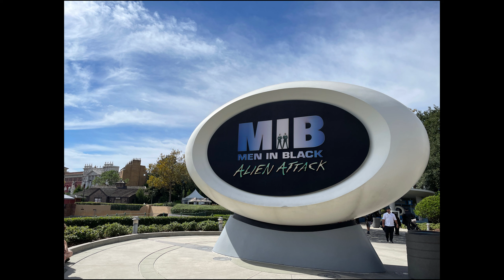Universal Studios, Full tour in Orlando, Florida! Amazing adventure!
Things to do in Florida!
Videos of Disney resorts, transportation and more!
We had a wonderful day and had a lot of fun at Universal Studios in Orlando despite unusually cool weather for sunny Florida! We tried almost every ride there: Despicable Me Minion Mayhem Rides, Transformers 4D, Race through New York Starring Jimmy Fallon, Revenge of the Mummy, E.T. Adventure, The Simpson’s Ride, Men in Black Alien Attack! Amazing adventure on October 19th 2022!

Universal Studios is a theme park based on the hit movies Universal Studios has produced over the years. With three amazing theme parks – Universal Studios in Orlando, Florida, Universal's Islands of Adventure, and Universal's Volcano Bay water theme park – endless fun for every member of the family.